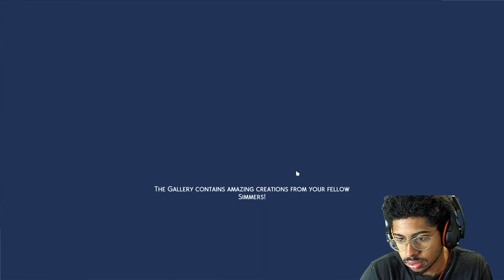Sims character gets his get back